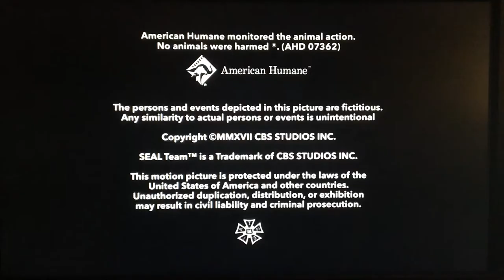Chulack Prods/TimberMan Beverly Productions/East 25C/CTS/CBS Media Ventures (2017/2021-HD-WS) #1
Taken from” a ALL NEW 2021-22” Syndication Episode Airing of a CBS Drama Show” of “SEAL Team” on KPIX, & KBCW-TV, at 1:03 AM, & 7:58 PM PST!! Today!!